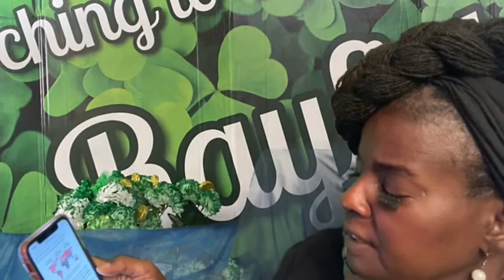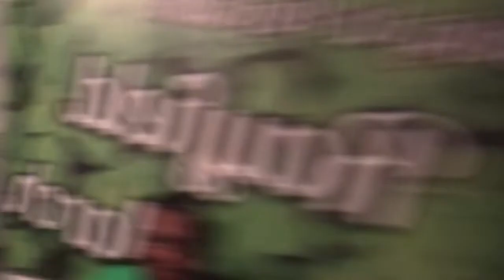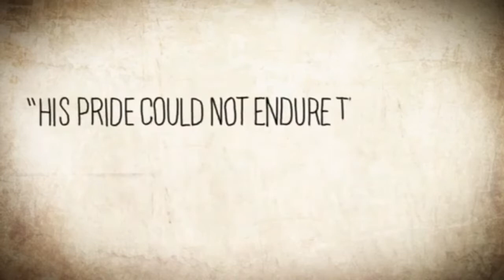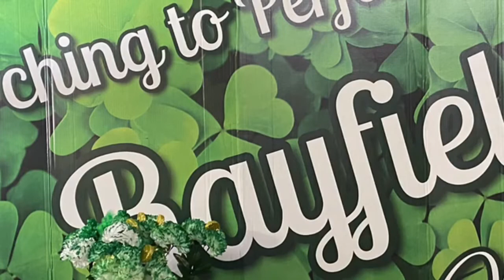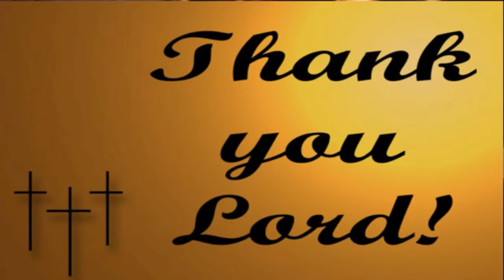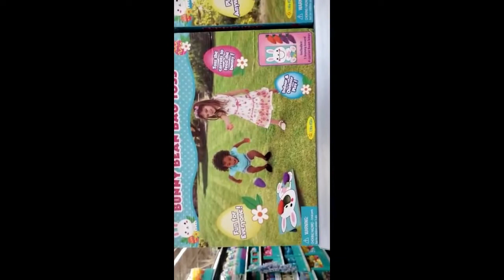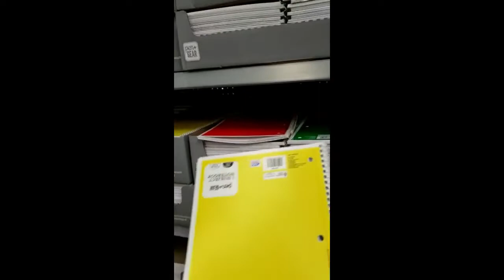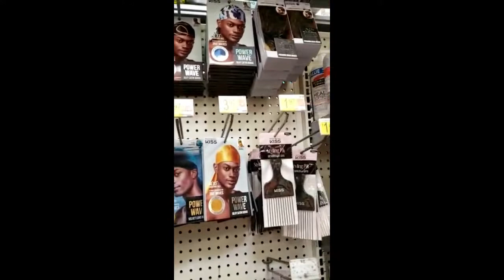March 21. Spring Forward Fri March Rayfield Virtual School - 3/12/21 Week 2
Daylight saving Time